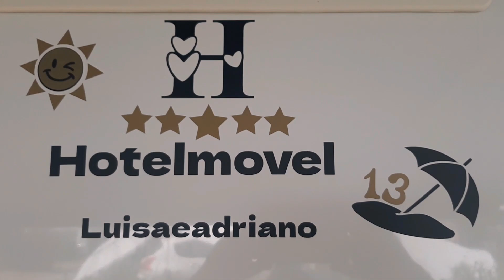Na Religião não podes questionar 😂😂😂😂 #5526